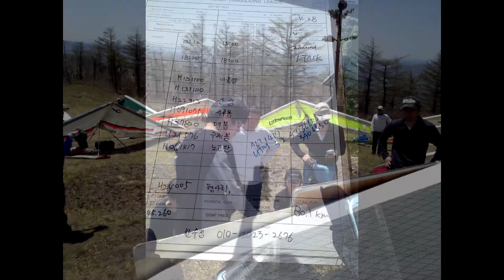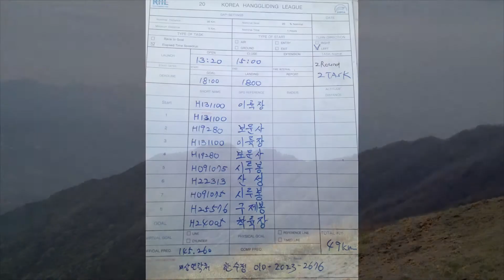2012.4.28-29 하동 행글라이딩 리그전 2라운드 Korea Hang Gliding League 2012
하동에서 열린 KHL 코리아 행글라이딩 리그 2라운드 대회. 첫날은 좋은 기상에 모두들 비행을 잘 했고 둘째날은 흐린날로 대회성립이 안됐습니다. 참여해주신 모든 분들 반가웠고 즐거운 시간이었습니다. 다음 대회때 뵐게요~~
1위 버디 민대규 / 2위 자비대 문재선 / 3위 제로 장동선
Korea Hang Gliding League Round2 2012 / 28th-29th April 2012